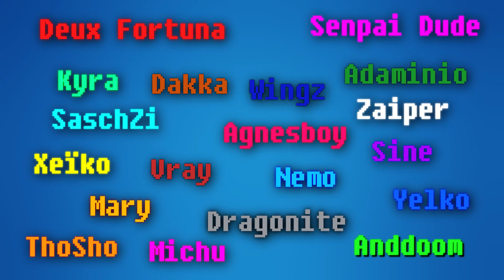Edgy League #7 | Adorable!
Hey guys! Hope to see one of you guys at the LCS finals in Rotterdam!

-[Hard Dance] - Stonebank - Be Alright (feat. EMEL) [Monstercat Release]

Hope you have a nice day and thx for watching :D